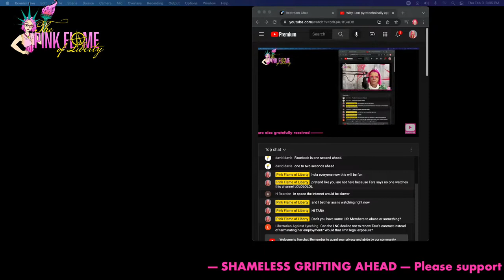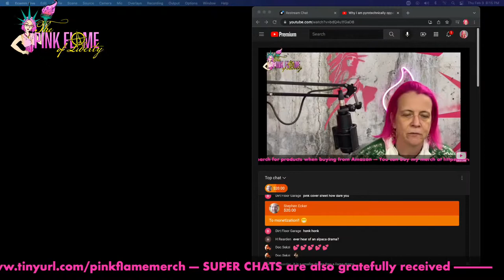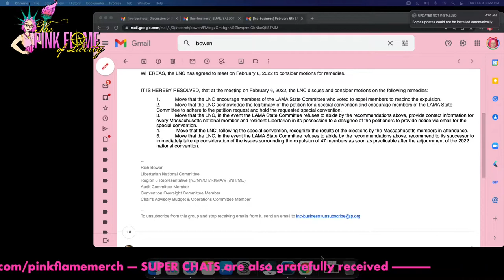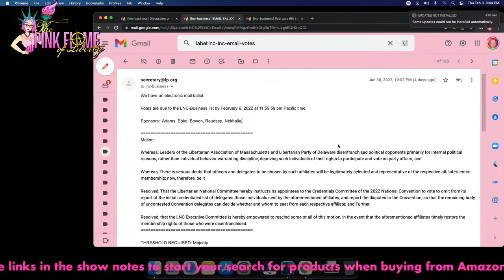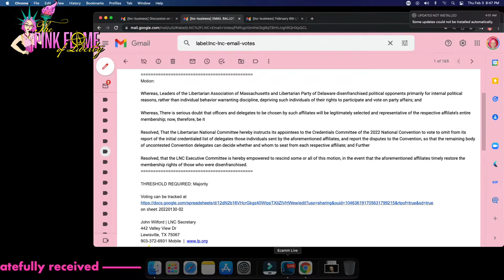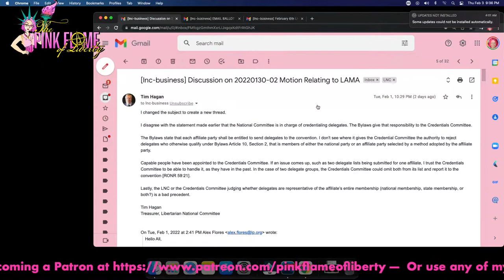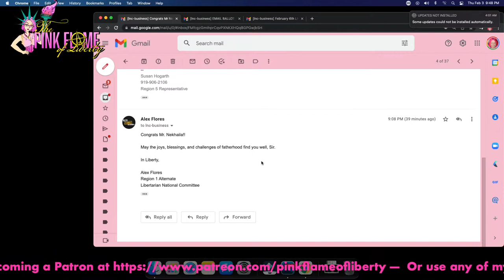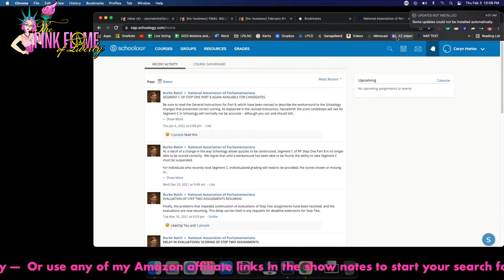Why I am pyrotechnically opposed to the LNC ordering the credentials committee how to vote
For instance, check out this MUST-HAVE product, , and then just continue your searches and purchases from there.  Amazon gives credit to any purchases done during the session not just the featured book.  Please shop OFTEN AND HARD.

If you like, you can always send me a ham, something you just want to share, or something off of my wishlist to 874 S. Lindsey Street, Castle Rock, CO 80104.  Will unbox online (at least partially - sometimes I start to open before I realize it is a gift)